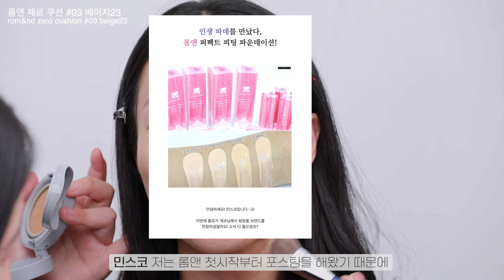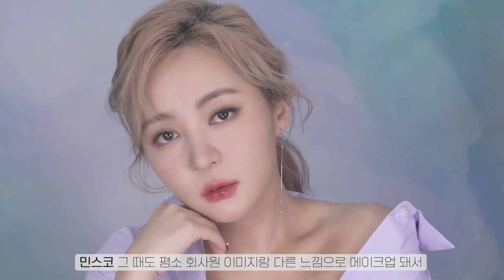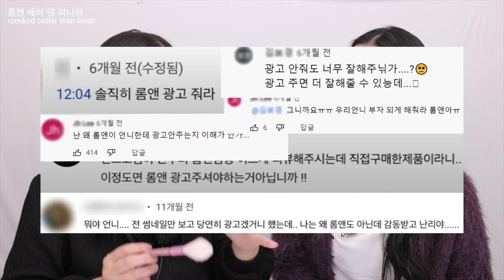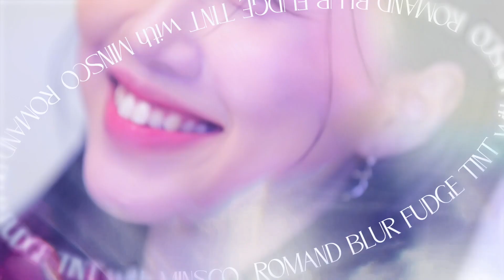롬앤 화보 메이크업 해주기 (부제. : 웜톤에게 쿨톤화장 해주기) 홑꺼풀 꿀팁까지! with 민스코❤️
*화면 오류로 재업로드 합니다. 죄송합니다.🥲